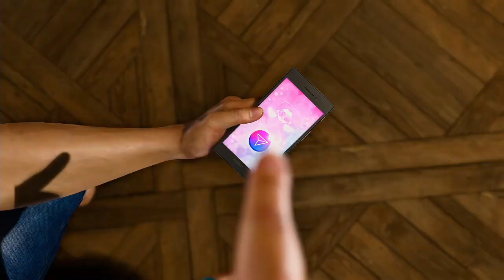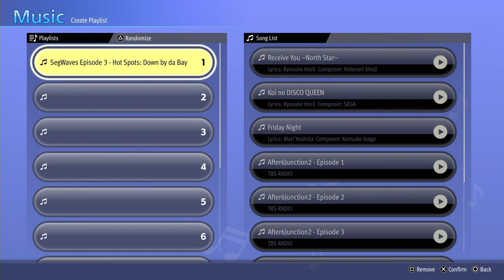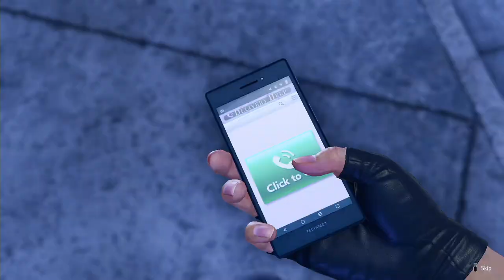Like a Dragon: Infinite Wealth Longplay (PC) - Part 06 | No Commentary Gameplay Walkthrough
Recorded on 2024/02/29 - We continue on with the main story of Chapter 3, get ourselves a new party member, meet our first real date on Miss Match, and of course start a few new sub stories.